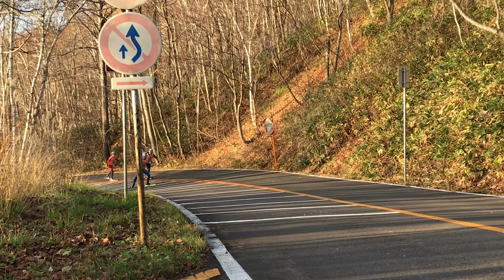藻岩山ローラースキーヒルクライム2020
2020年11月8日に札幌市藻岩山観光道路で行われたローラースキー記録会の模様です。
日本のクロスカントリースキー競技のトップ選手も何名か出場し、見ごたえのあるレースとなりました。
コース全長3500m、標高差279m。急な上りを一気に登りきるハードなコース設定でした。選手の皆さんはものすごく辛かったと言っていましたが、見ている人達はデットヒートに盛り上がっていました。
次は雪の上・・・。楽しみですね。

公式記録はサッポロスキッドさんのホームページにあります。